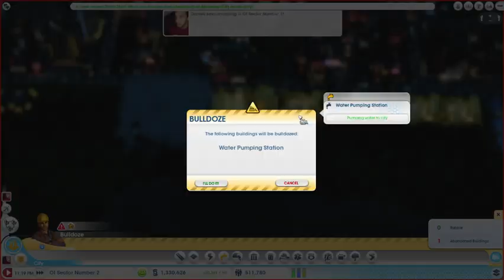SimCity - Midway Region Ep. 32 - OI Sector Number 2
We complete the 2 additional mega towers to the city and change out some industrial for residential in an attempt to fill our massive job market.